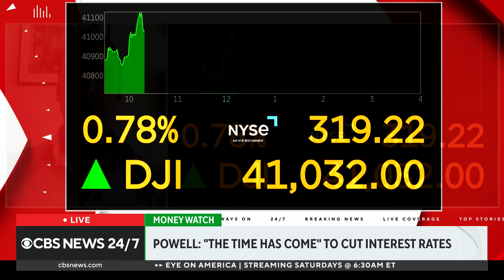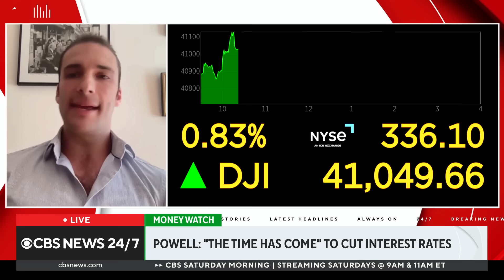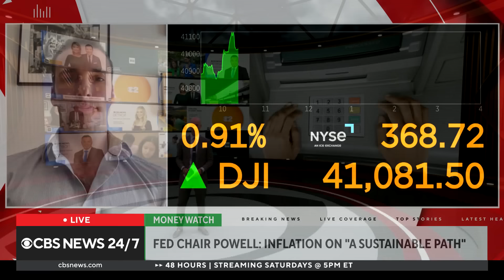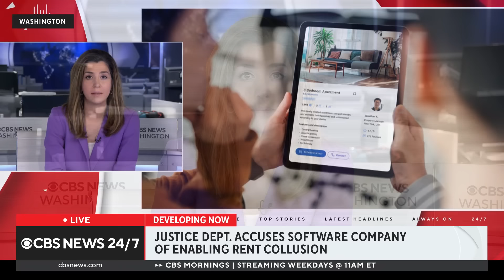Harris DNC speech calls for unity, world awaits Israel-Hamas cease-fire deal, more | CBS News 24/7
Harris accepts presidential nomination on final night of the DNC; Tackling inequalities in aquatic sports.